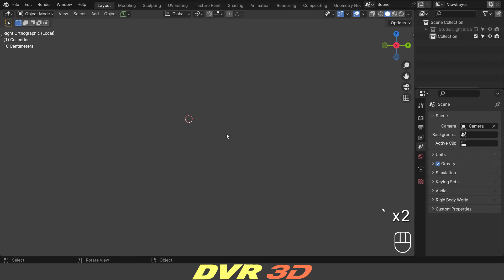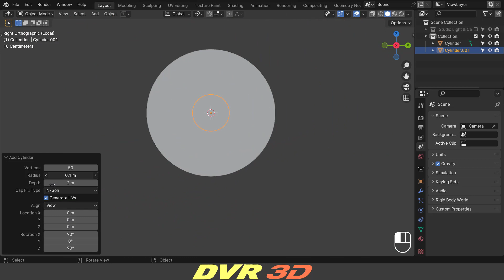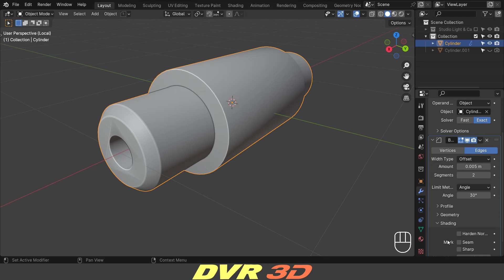𝐓𝐮𝐭𝐨𝐫𝐢𝐚𝐥 : Blender Beginner Friendly Modeling Exercises ► 08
🔘 Create This Hard Surface / Topology Subdivision Surface ❴ Sub-D ❵ Mechanical / Industrial Design 𝟑𝔻 𝐌𝐎𝐃𝐄𝐋 in Blender .

❏  ℝ𝕖𝕒𝕝-𝕋𝕚𝕞𝕖 𝐒𝐭𝐞𝐩 𝐛𝐲 𝐒𝐭𝐞𝐩 𝔹𝕖𝕘𝕚𝕟𝕟𝕖𝕣 Friendly Modeling Practice Challenges || Full Process 𝟑𝐃 Tutorials in  𝐁𝐥𝐞𝐧𝐝𝐞𝐫 .  This Will Help You Take Your Skills To The Next Level .